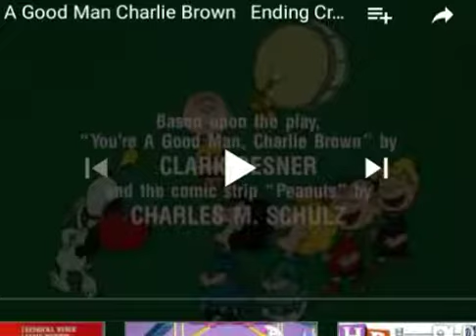you're a good man charile brown end credits paramount television